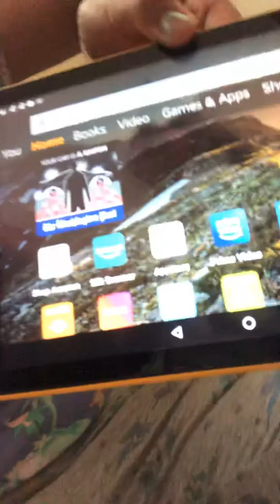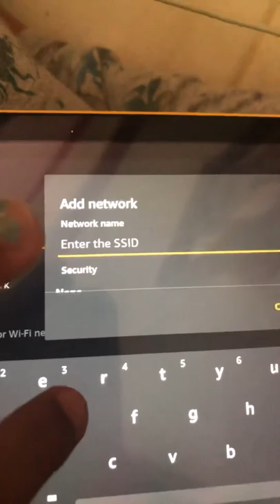My shortest video ever